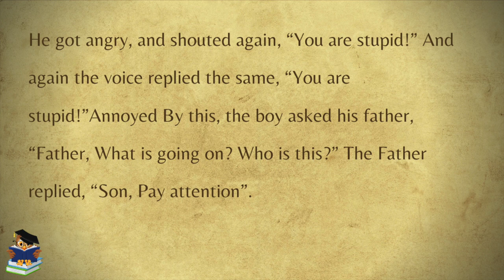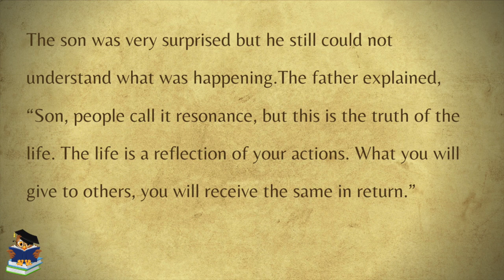The Reflections Of Your Actions - Bedtime Stories - Read Short Story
This is the short story: The Reflections Of Your Actions is one of the best collections of short stories we read it for you. These moral stories is a must for everyone who wants to learn some good habits or wisdom.

Do you like to read the moral stories? Read More of Moral Stories from below link:

Let us know which one is your favorite Moral Story and Why?